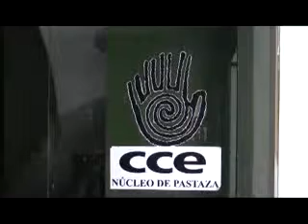CURSO VACACIONAL CASA DE LA CULTURA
CURSO VACACIONAL CASA DE LA CULTURA 2012/07/17